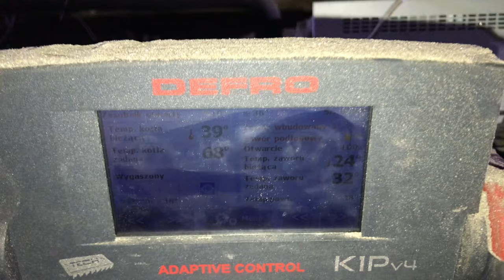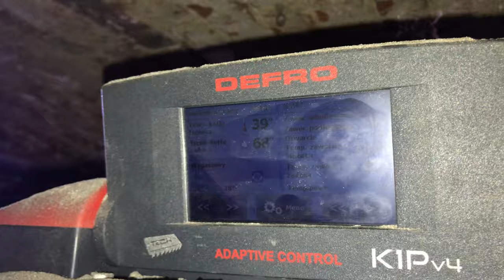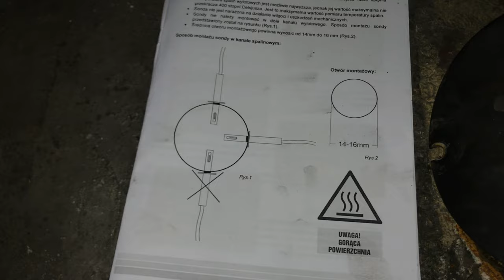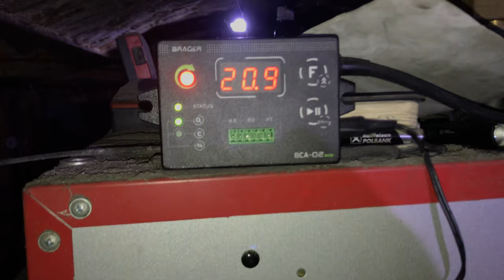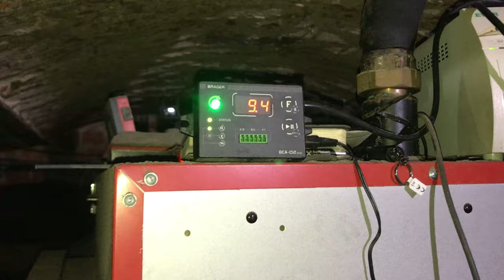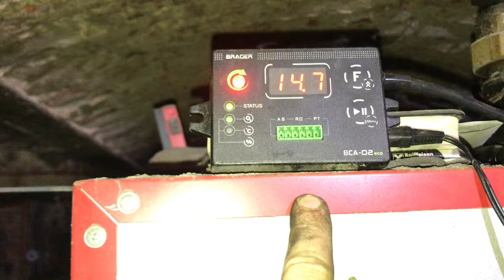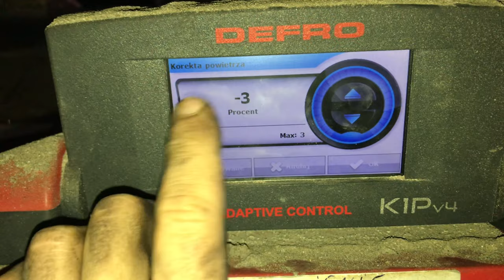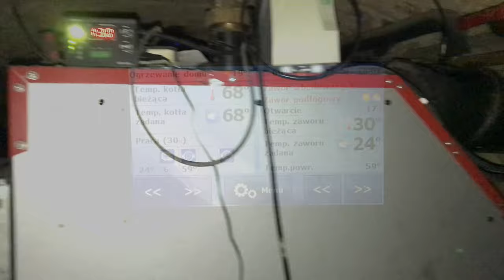Jak mniej spalić? ➡️ Montaż sondy lambdy sterownika BCA-02 - od montażu po uruchomienie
Dziękuje serdecznie użytkownikowi „Wholeofnothing” za wsparcie kanału - mikrofon będzie w październiku i liczę na lepszą jakość nowych materiałów.

W roku 2021 sam montowałem kocioł na ekogroszek Defro 30kW, kocioł jest wyposażony w sterownika Tech K1Pv4 i nie jestem „zadowolony” z jego możliwości oraz ograniczeń „programowych” ( tym bardziej jak się używa groszek a nie ekogroszek do palenia).
Dlatego postanowiłem zmienić sterownik na SKZP-02 wraz z BCA-02eco.
Daje to więcej możliwości i mam nadzieje że również poprawi mi się sprawność spalania a co za tym idzie mniejsza ilość opału.

W tym odcinku montaż aż do uruchomienia BCA-02eco. Część parametrów już mam wpisane w sterownik więc dokładne ustawianie będzie w następnym odcinku. Przykładowo AL = 0 oraz P1 = 1 mimo że nie mam podłączonego czujnika temperatury pod styk „PT” a czujnik to PT 1000.

Pierwsze wrażenia z montażu i rozpalania są takie, że „wszystko robione na oko było zje…e” i całe moje ustawianie powietrza itp było na nic. Wcale się nie mieściłem w parametrach „optymalnego” spalania opału mimo oglądania godzinami filmów na YT jak to inni robią i jak to powinno wyglądać.

Dam sterownikowi z tydzień czasu zanim poniosę werdykt o ile jest lepiej.

Timeline:
0:00 - 0:44 Przygotowany piec do modernizacji
0:45 - 4:06 Co będzie robione
4:07 - 5:40 Plan na czujnik „A”
5:41 - 6:55 Wiercenie w kominie
6:56 - 8:29 Misja specjalna „celma”
8:30 - 9:08 Wiercenie na granicy „rozsądku”
9:09 - 10:06 Miejsce na są sondę plan „B”
10:07 - 10:28 Wklejanie czujnika
10:29  - 10:53 Efekt montażu na silikonie
10:54 - 11:14 Stan przed rozpaleniem pieca
11:15 - 12:04 Rozpalanie kotła start
12:05 - 13:38 Rozpalanie już w toku - jest już ogień
13:39 - 17:18 Rozpalanie za pomocą sterownika Tech
17:19 - 18:35 Pierwsze korekty ustawień powietrza Tech
18:36 - 21:11 Kontrola parametrów palenia
21:12 - 24:06 Godzina grzania i przegląd, podsumowanie
24:07 - 25:09 Wstawka w czasie montażu